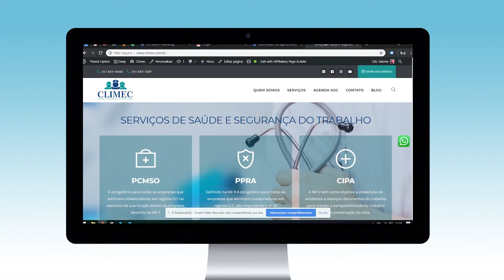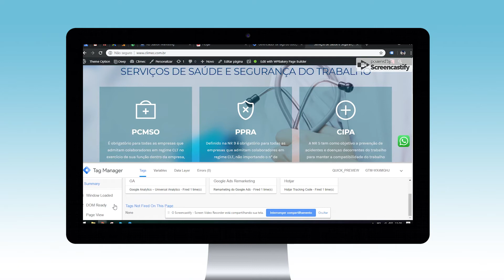Como Verificar Disparo Correto de Tag pelo Google Tag Manager